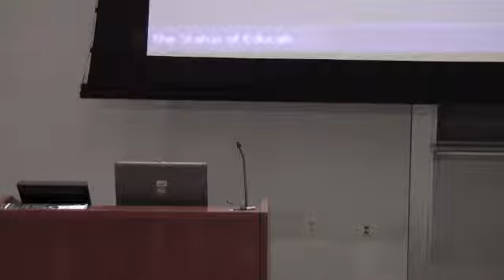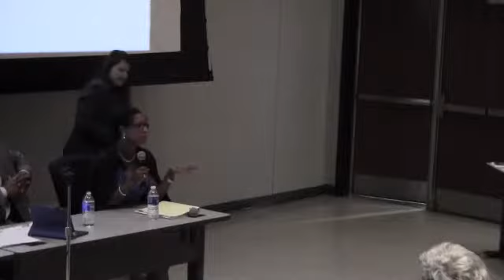29th Hamer Symposium - The Status of Education Through the Eyes of Fannie Lou Hamer